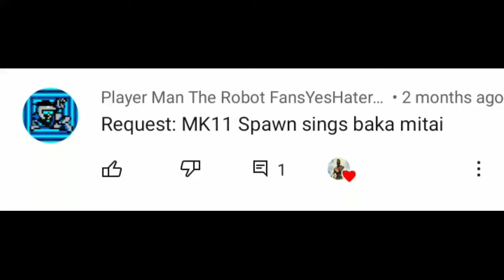MK11 Spawn sings Baka Mitai (Dame Da Ne)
lazy baka mitai let's be real I wanted to make something better but it's hard to make a baka mitai without a mouth so.

you can request in the comments but don't come crying if I don't do it